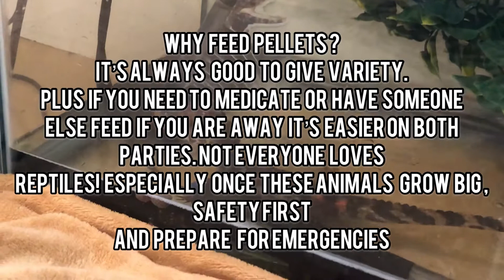Come feed and train my dwarf caiman with me !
Here is what I do to get Turbo used to eating Mazuri croc chow. And some tong training, almost mice time !